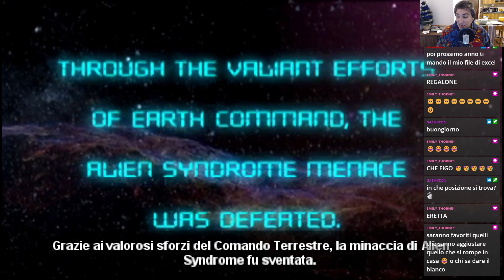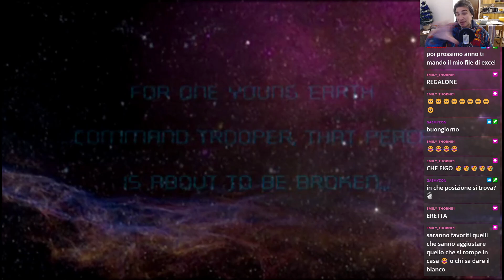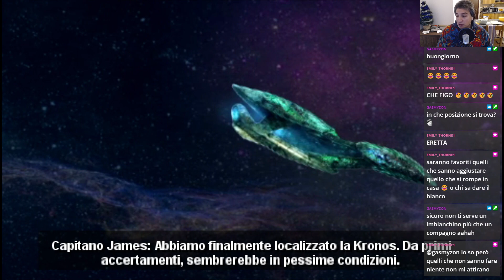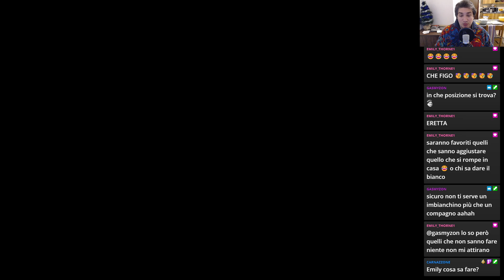Alien Syndrome | Sony PSP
The aliens are back in this Sega remake for Sony's handheld console!